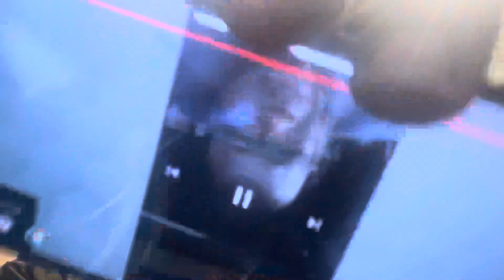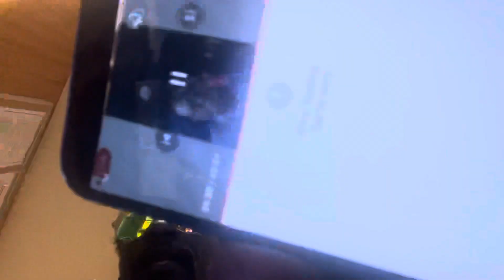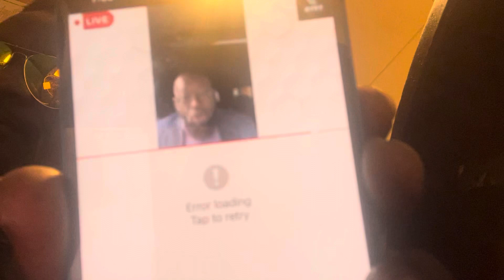⚠️😳VIDEO! Tounkara Derape Sur Sonko PLan B 3e Mandat Macky😳